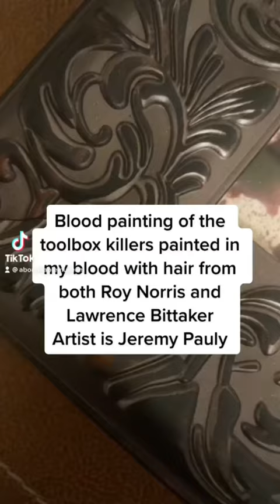Abominable Museum Artifacts: Toolbox killers Blood painting by Jeremy Pauly